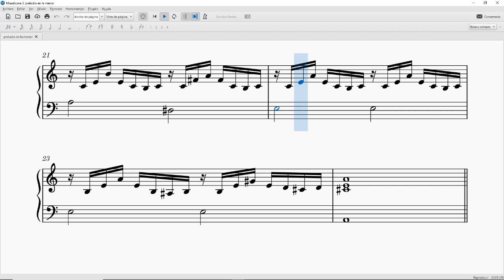Figuration Prelude No. 6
Otro preludio figurado que merece la pena compartir.